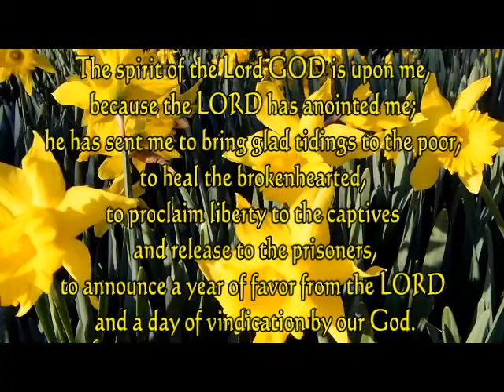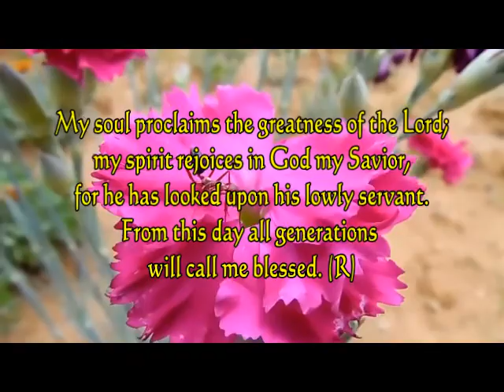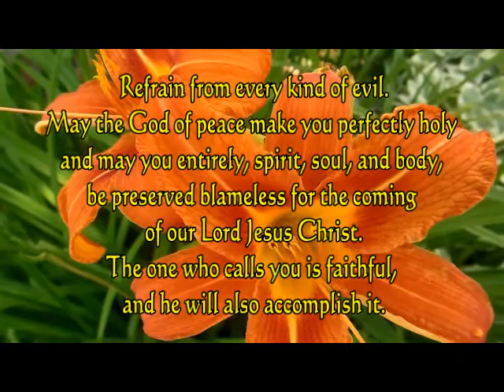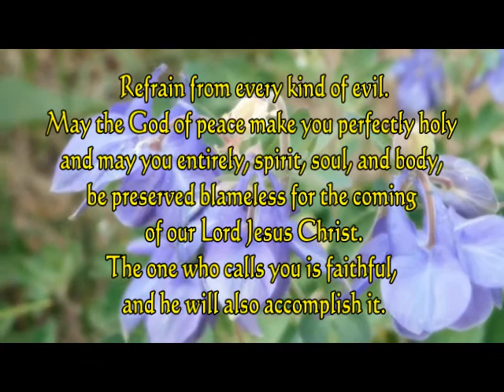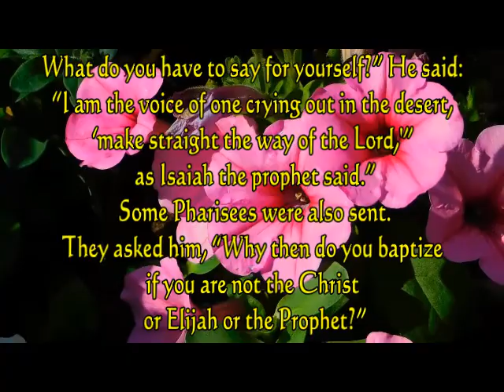December 13, 2020 - Daily Mass Readings (John 1:6-8, 19-28)